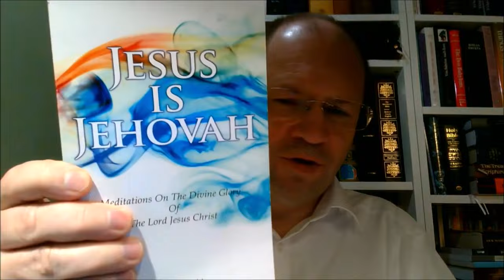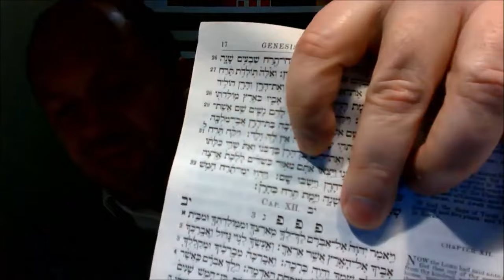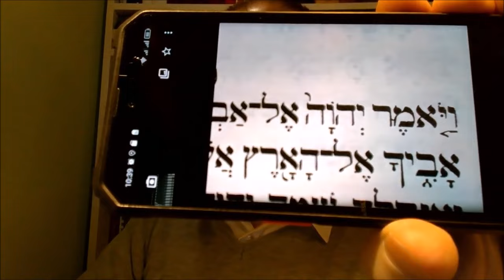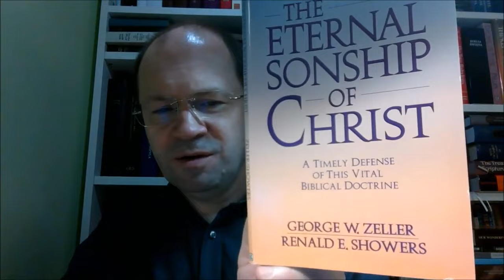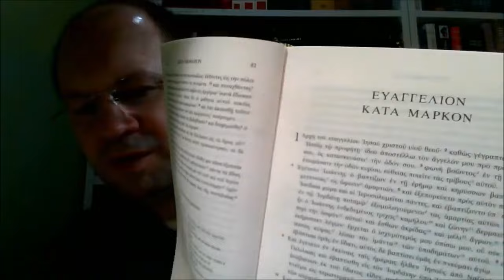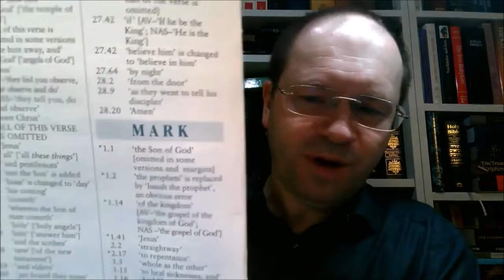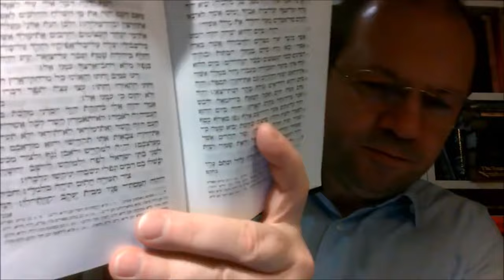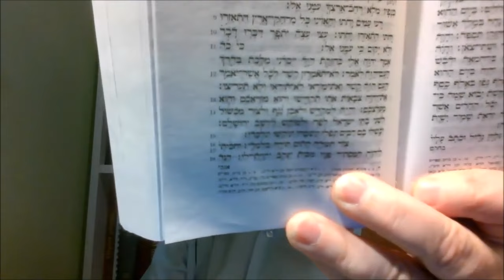40 pytań na które Świadkowie Jehowy nie umieli mi odpowiedzieć, 27z40 Jezus jest JHWH יְהוָ֣ה Jehowa